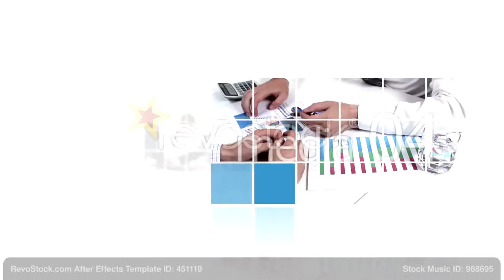Media Showcase | Stock Music: Goal Oriented (Business Explainer)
Musco Sound | Digital Music for Digital Solutions

This modern corporate music combines style with vision. The bell rythyms are complimented by an upbeat melody, and inspirational sound. This music works great with corporate, ads, explainers, infomercials, tech, and much more.

After Effects Template: AE Play!